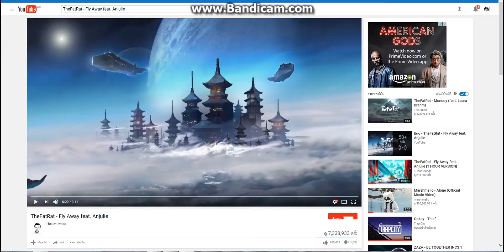Roblox Jailbreak (Beta) lamborghini drift